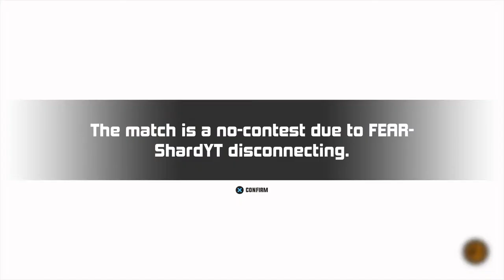3on3 Freestyle - 2020.12.12 (with. hero3437) NA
PS4 3on3 freestlye
[NA west - TeamAllStar Crew - Republic of Korea]

PSN ID : ACE__ALL_STAR